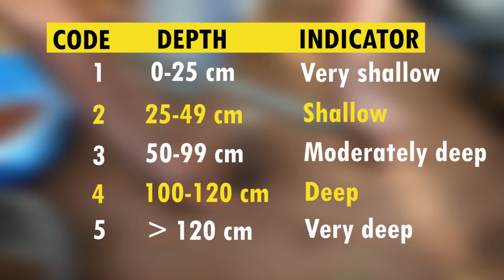(S4A Field Observation Protocol) Soil depth determination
This is part of a series of videos documenting the field protocols for soil sampling and observations, which will guide the fieldwork in the Soils4Africa project, funded by the Horizon 2020 programme of the European Union.